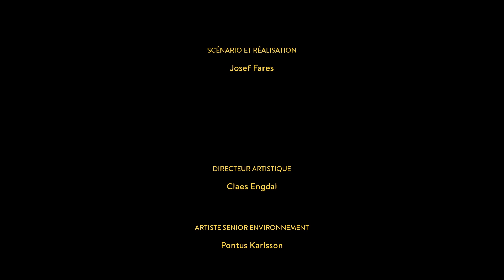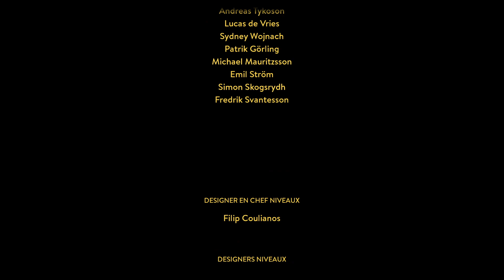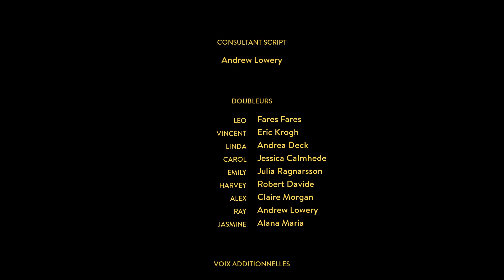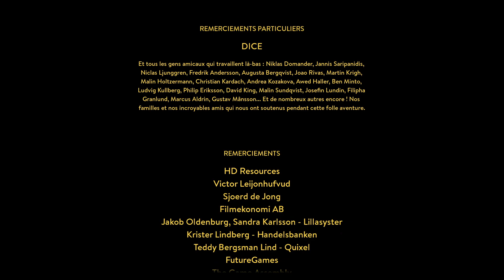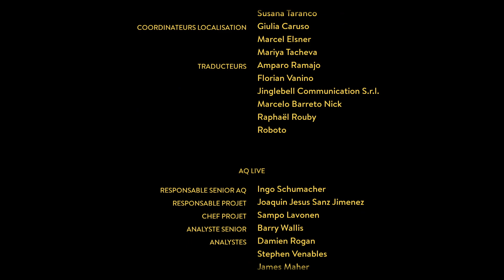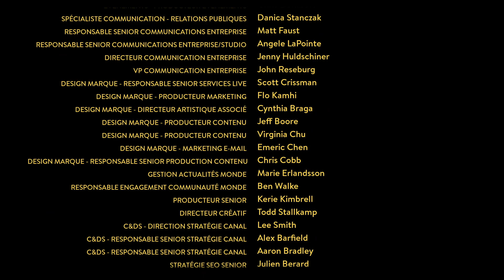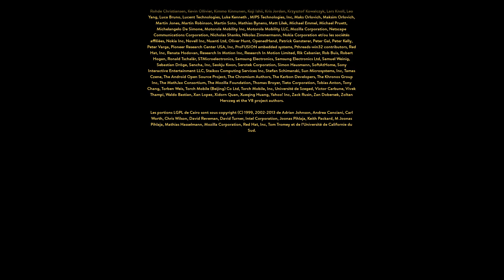A WAY OUT Des Destins brisés Partie Final (4)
On se retrouve pour un jeu seulement faisable en co-op: A way out.

C'est un jeu action co-op développé  par  Hazelight Studios et édité par Electronics Arts. On y suit Leo Caruso et Vincent Moretti ,deux prisonniers qui doivent apprendre à se connaître et à travailler ensemble pour pouvoir s'évader de leur lieu de détention (source Wikipedia).

Je jouerais Vincent tandis que SherryCoco sera Léo.